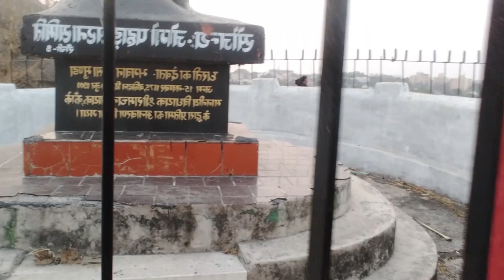Pahadon ki Saer